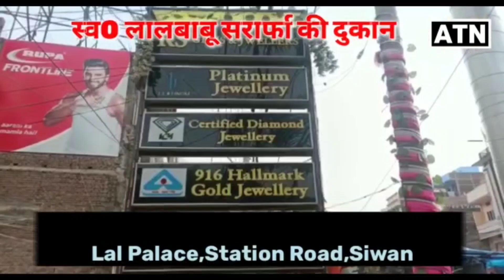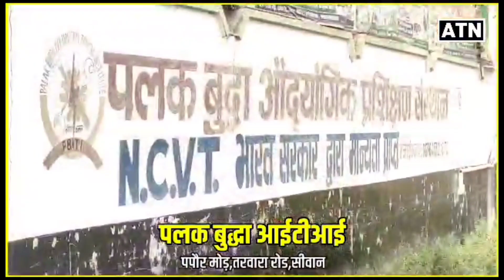BJP एमएलए ब्यास सिंह ने सम्राट चौधरी का किया भव्य स्वागत!!ATNLIVE.IN